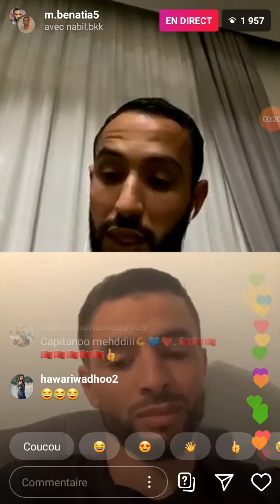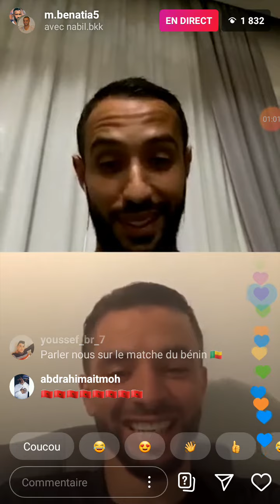MEHDI BENATIA DANS LIVE SUR INSTAGRAM AFFIRME QUE ROMAN SAISS MERITE ÊTRE LE CAPITAIN DU MAROC